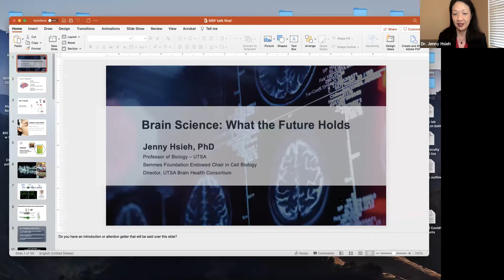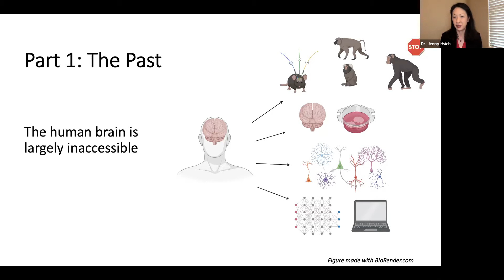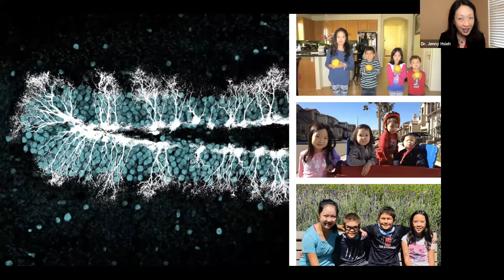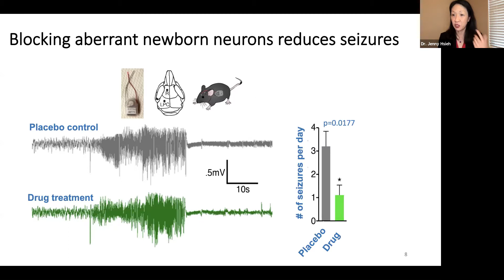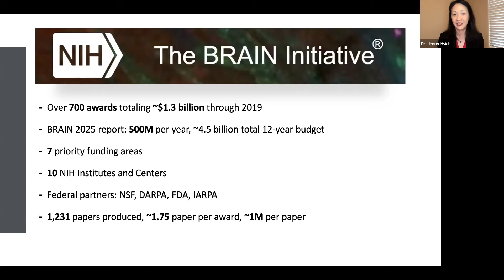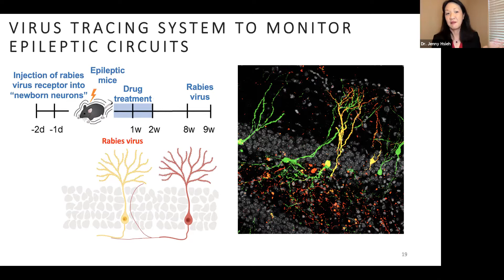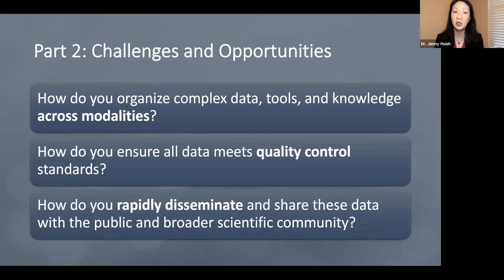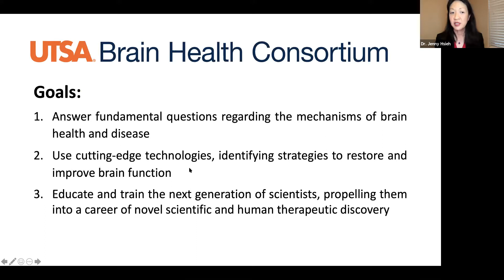The Future of Brain Science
How did we used to study the human brain? What are current technological advances in brain research? What does the future hold for brain science?

Renowned neuroscientist and Mind Science Trustee, Dr. Jenny Hsieh, Director of UTSA's Brain Health Consortium, gives an overview of how brain research has evolved over the years. Dr. Hsieh shares insight into the technology used today, what brain health and brain research advances are on the horizon in the coming decade, and what the practical effects are going to be for the general population. This talk is moderated by Dr. Sean Guillory, and there's a special focus on how the use of artificial intelligence (AI) helps with the study of new diseases such as Covid-19.